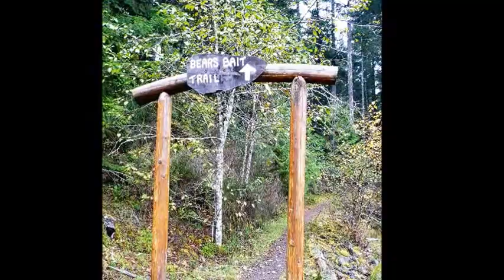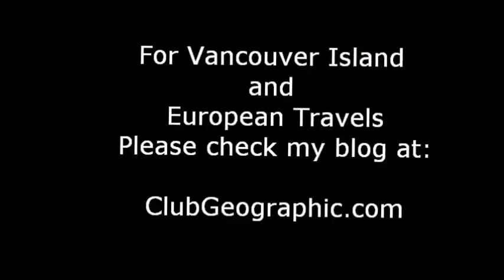Puntledge River to Nymph Falls Walk - Comox Valley BC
Autumn in the Comox Valley is magical!  So is this great low level hike from the Comox Dam along the Puntledge River to Nymph Falls; approx.12 kilometers roundtrip.